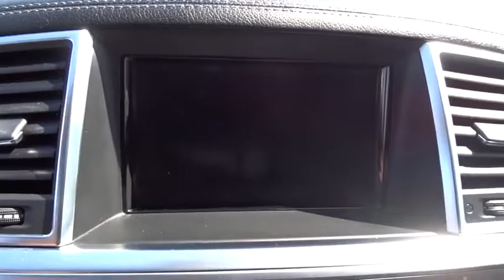2014 Mercedes-Benz GL-Class San Diego, El Cajon, Escondido, Encinitas, National City, CA 317466A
Used 2014 Mercedes-Benz GL-Class
2014 Mercedes-Benz GL-Class GL 550 - Stock#: 317466A - VIN#: 4JGDF7DE2EA332145

1441 Camino Del Rio S

1 Owner - Clean Carfax, MOONROOF / SUNROOF, and NAVIGATION. Black w/Leather Upholstery. 4MATIC ! Turbocharged! From San Diego's number one Cadillac Dealership: Family-Owned, Marvin K Brown Auto Center (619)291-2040; mkb.com . If you demand the best things in life, this wonderful 2014 Mercedes-Benz GL-Class is the one-owner SUV for you. This SUV is nicely equipped with features such as 1 Owner - Clean Carfax, Black w/Leather Upholstery, MOONROOF / SUNROOF, and NAVIGATION. So go ahead and feel free to flex your muscle in it. It will go from 0-60 in just about the same time it'll take you to catch your breath.Marvin K Brown Pre-Owned Vehicles - Why take a chance on buying anywhere else!